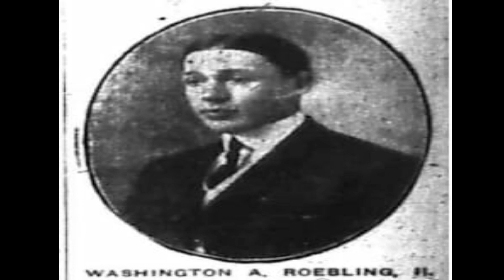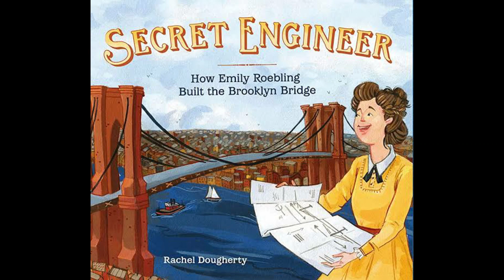Story Behind Brooklyn Bridge | Global Encyclopedia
This video contains the struggle and strong determination involved behind the construction of Brooklyn Bridge.

TAGS